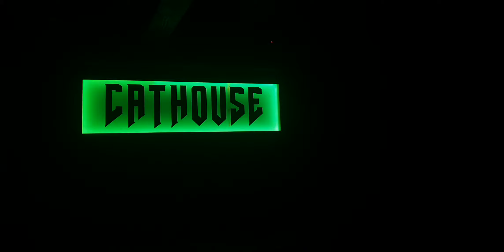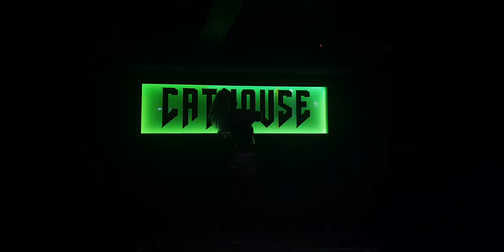HELLBENT DECEMBER 2023 CATHOUSE CARRIE ANN CROW